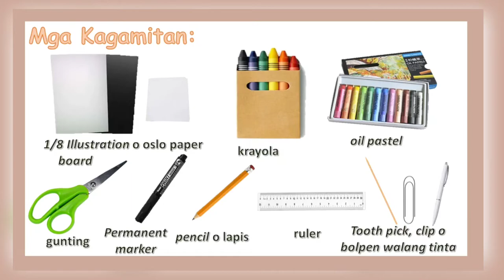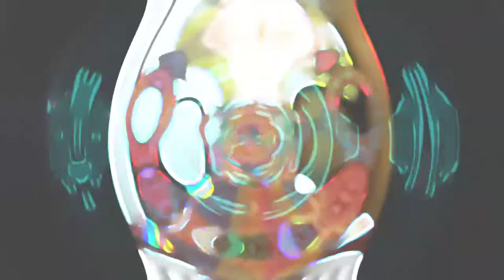Grade 4 ARTS | Paggawa ng Crayon Etching sa Banga